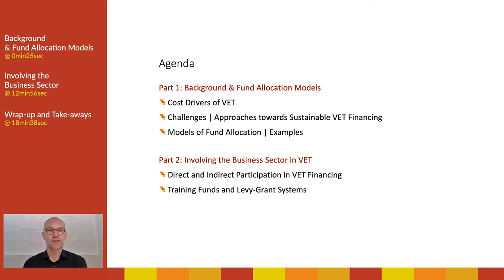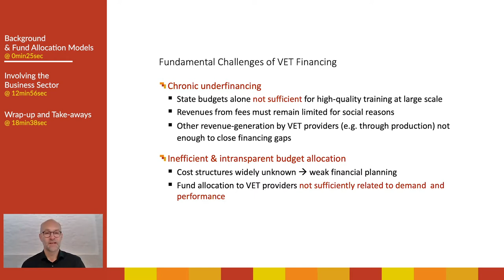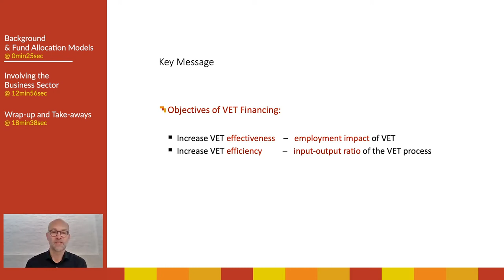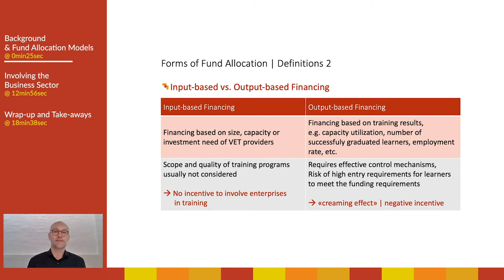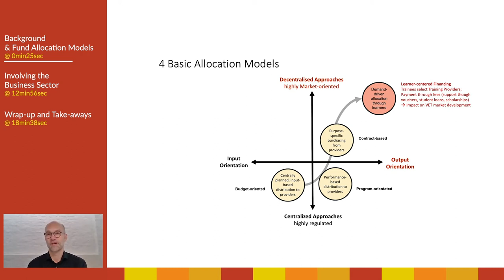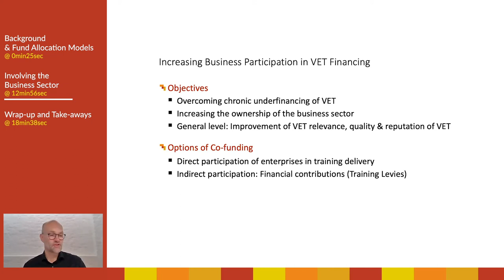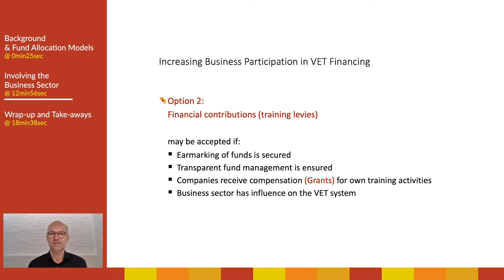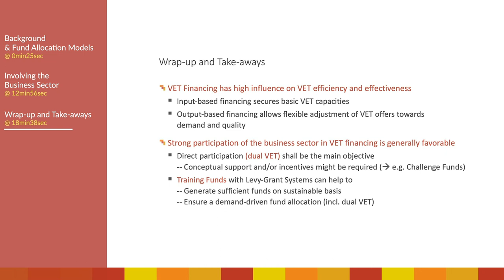Financing of (Dual) VET: Gunnar Specht & Clemens Aipperspach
DC dVET Webinar (13 May 2020)
Presentation by Gunnar Specht & Clemens Aipperspach
PLANCO Consulting GmbH

Background
& Fund Allocation Models
: 0:25

Involving the
Business Sector
: 12:56

Wrap-up and Take-aways
: 18:38